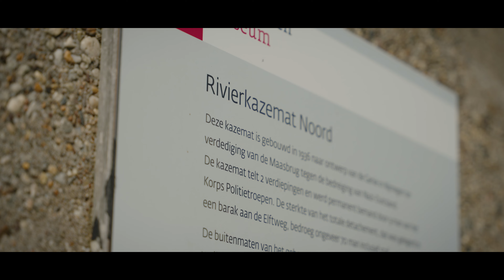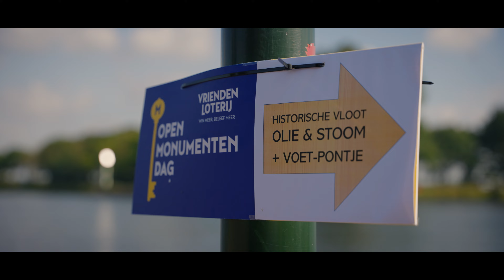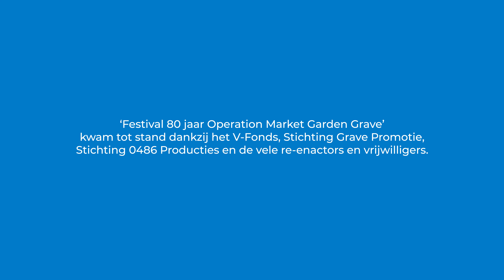0486TV | Social Television voor Grave en omgeving - #80 Jaar Vrijheid Market Garden Grave 2024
0486TV | Social Television voor Grave en omgeving.